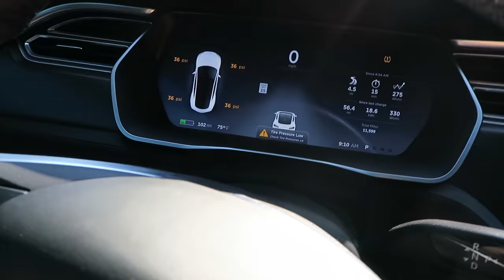GRANDPA SEES GRANDSON FOR THE FIRST TIME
LEXLOS Vlog0029